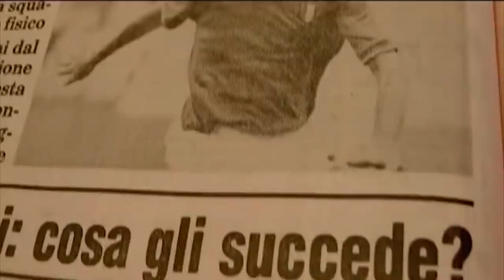Paolo Rossi: "Orgulho ter derrotado aquele Brasil de 82" | Canal Zico 10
Numa parceria especial, Zico e o filho Júnior do Canal Rap 77 batem um papo com ex-atacante italiano e carrasco do Brasil na Copa de 82. Rossi fala da carreira no futebol italiano, das lesões que o atrapalharam e também da relação com os brasileiros.

Bora ajudar o Canal do Zico a alcançar 1 milhão de inscritos?? SE INSCREVE AÍ